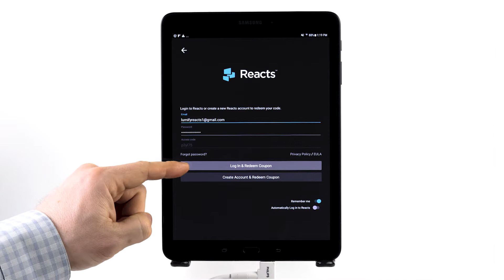Philips Lumify with Reacts-Access code Redemption for Purchasers 2 of 5:Login & redeem for purchases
to learn about Lumify with Reacts
Philips Lumify tele-ultrasound powered by Reacts collaborative platform — Access code Redemption for   Purchasers 2 of 5: Login and redeem for purchases